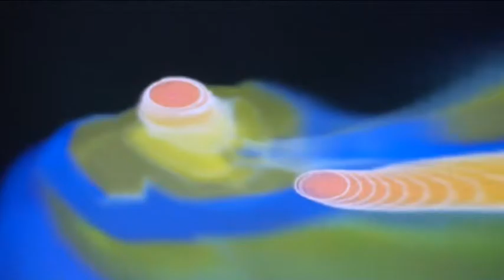MAURO SILLA: ELECTRO IMAGE 5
Dal CD 1 del box - 4 CD: "ZONA INFINITA".